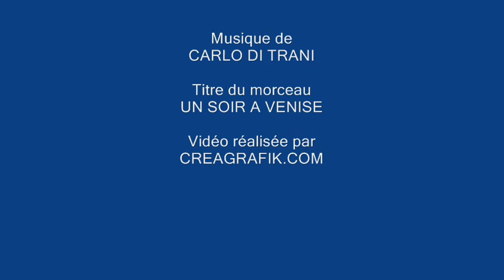CARLO ROCCHITELLI....PAR LE TROU DE LA SERRURE.wmv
Vidéo créée par créagrfik.com
Mise en scène par CARLO ROCCHITELLI
Musique de CARLO DI TRANI
Titre du morceau
UN SOIR A VENISE